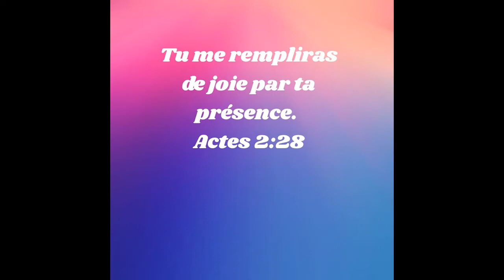Un petit mot de Gégé